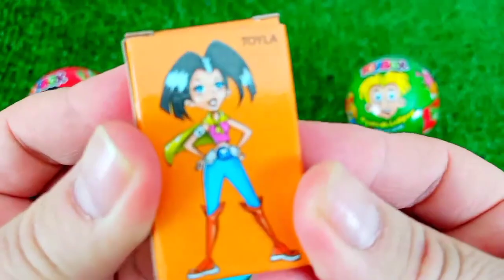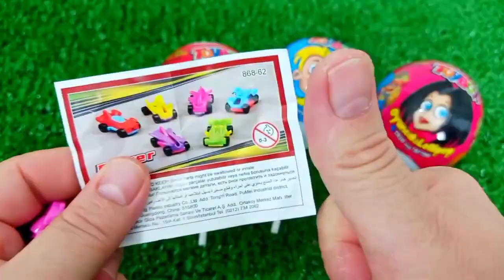ASMR RAINBOW 막대사탕과 과자! 맛있는 무지개 막대사탕ASMR Mukbang 두찜 신메뉴 스팸부대찜닭 먹방 떡볶이 튀김 치즈볼 | HIU